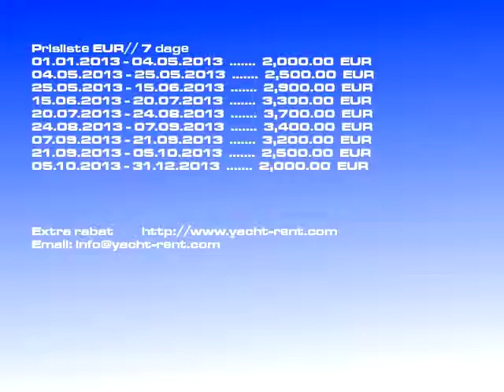Dufour 455 - 2008 båd leje Rogoznica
Båd model: Dufour 455 sejlbåd, Pris: 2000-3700 EUR/ 7 dage, Byget: 2008, Beliggenhed: Rogoznica Kroatien, Længde: 13.76, Senge: 8, Kab.: 4, WC: 3